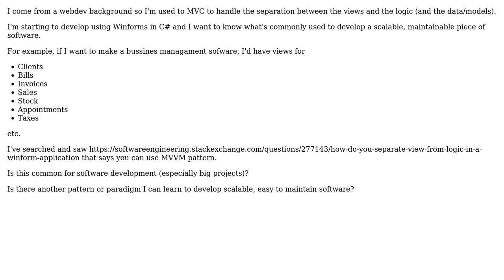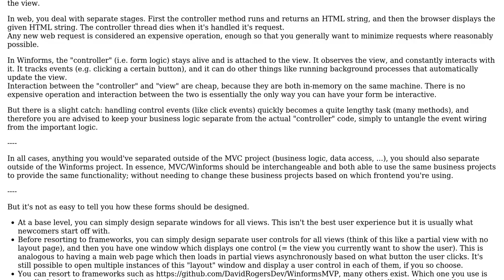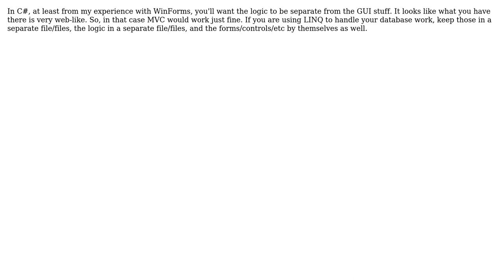Software Engineering: How to handle views and logic in a Winform C# app? (3 Solutions!!)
Software Engineering: How to handle views and logic in a Winform C# app?

With thanks & praise to God, and with thanks to the many people who have made this project possible! | Content (except music & images) licensed under CC BY-SA | Music | Images & others | With thanks to user nick user Flater user David Arno user Adam S. and the Stack Exchange Network Trademarks are property of their respective owners. You are responsible for your own actions.